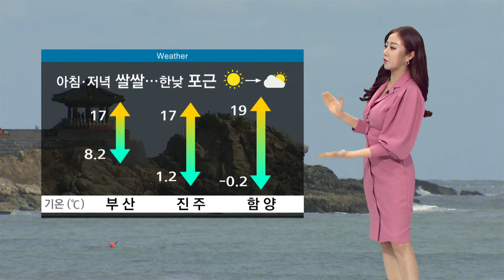3월 15일 아침엔 쌀쌀 한 낮에는 포근해요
(메인1)
오늘도 큰 일교차 염두에 두시고 옷차림 잘해주셔야겠습니다. 아침엔 쌀쌀하지만, 한낮 기온이 크게 오르면서 예년보다 포근하겠는데요, 내륙을 중심으로는 아침과 낮의 기온차가 15도 이상 크게 벌어지는 곳도 있겠습니다.

(구름)
서쪽을 중심으로 고농도 미세먼지가 말썽을 부리면서 수도권과 충남에는 미세먼지 비상저감조치가 시행됐습니다. 부산,경남지역도 오전까지는 나쁨 수준 보이는 곳이 있겠습니다.

(전국)
오늘은 전국에 가끔 구름 많겠고, 밤에는 곳곳에 비가 내리면서 미세먼지가 일시적으로 완화되겠습니다.

(서부경남)
오늘 아침 기온은 어제와 비슷하게 출발하고 있는데요, 내륙은 1도선 안팎으로 여전히 춥습니다.

(중부경남)
낮 기온은 크게 오르면서 한낮엔 포근하겠습니다. 낮 최고 창원과 거제 16도, 밀양과 창녕 18도가 예상됩니다.

(부산권)
부산도 낮 최고 17도, 양산과 김해 18도 등으로 평년기온을 3,4도 가량이나 웃돌겠습니다.

(해상예보)
오늘까지 부산과 거제의 해안을 중심으로는 너울성 파도가 강하게 밀려오겠습니다. 해안가 안전사고에 유의해 주시기 바랍니다.

(주간)
이번주는 비 소식이 잦습니다. 내일은 아침까지 적은양의 비가 예보돼 있는데요, 목요일과 토요일 또 한차례 봄비가 내리겠습니다.

(공항)
오늘 아침 사천 공항에는 옅은 안개가 껴 있는데요, 내륙 공항 곳곳으로는 저시정 특보도 발효중입니다. 연결편 지연이나 결항 가능성 염두에 두셔야겠습니다.